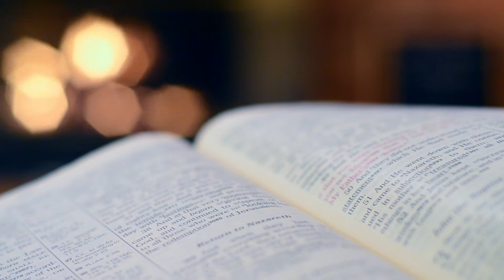Nuestra Señora de Guadalupe - 12 de Diciembre de 2021